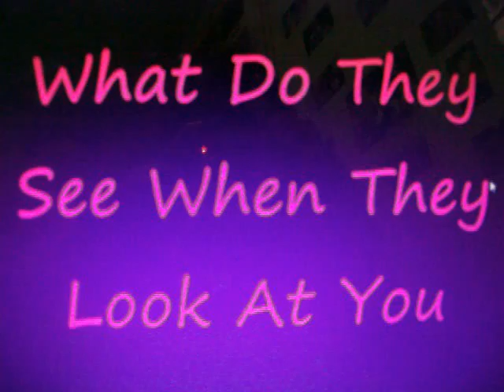Drawing Conclusions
Look Closer. There is more in everyone then you have ever noticed.

Winthrop Hall - 7 p.m.- Wednesday February 8th 2012

Hosted By RA Amanda Beveridge